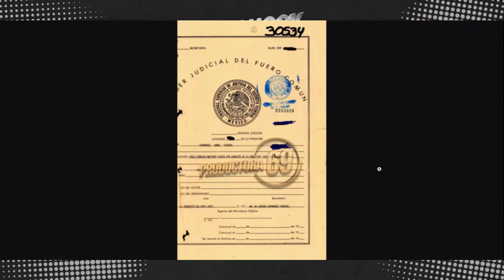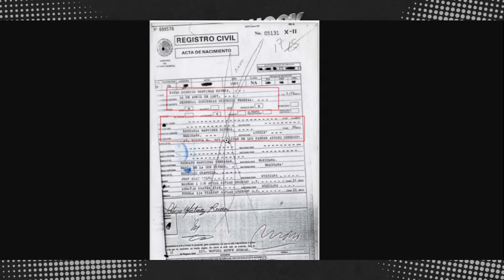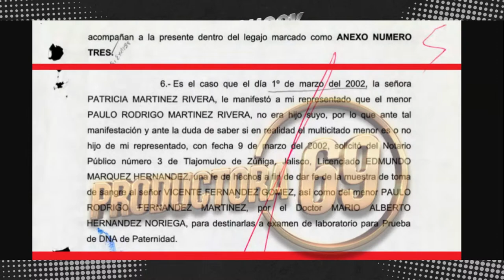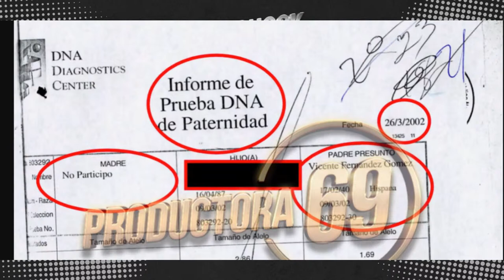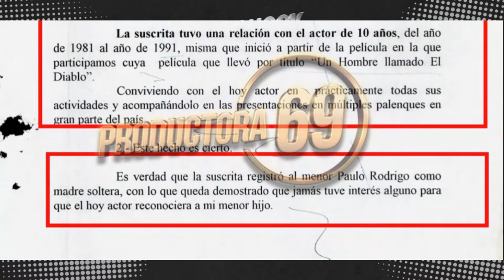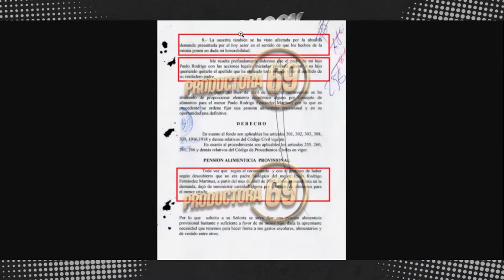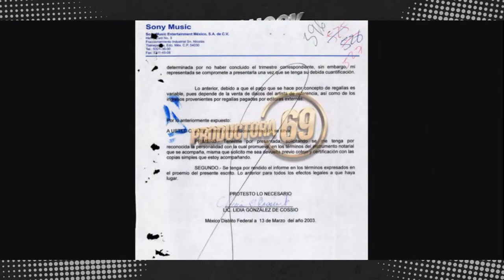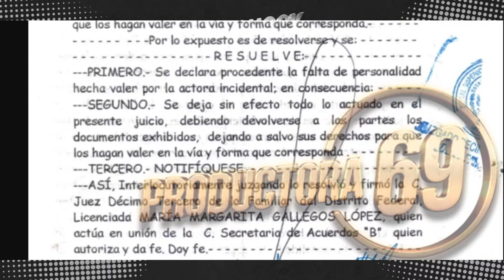¡ MANO NEGRA EN EL CASO RODRIGO FERNANDEZ !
Hoy en EXCLUSIVA, te contamos, todo lo que ocurrió en el pleito legal entre Vicente Fernández, Patricia Rivera y Rodrigo Fernández, hace algunos años.